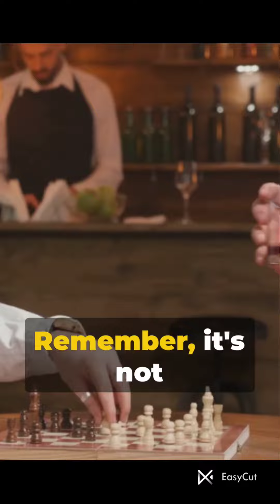Genius is often characterized by exceptional intellectual abilities, creativity,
Genius is often characterized by exceptional intellectual abilities, creativity, and a deep understanding or mastery of a particular subject. It involves innovative thinking, problem-solving, and the ability to make profound contributions to various fields. Geniuses may display unique insights, originality, and a capacity to push the boundaries of knowledge.